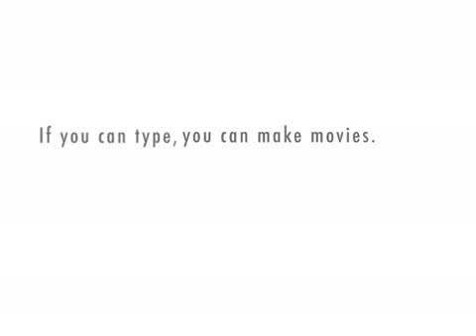mr pear gives 10 billion pounds to Joe Metcalfe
seriously if you watch it i will sub you